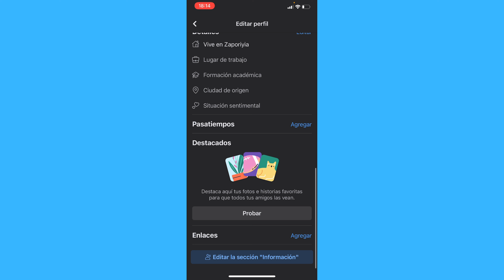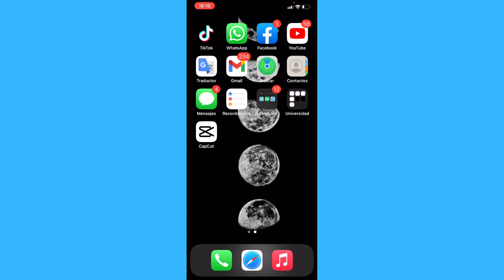Cómo Agregar el Nombre de Soltera al Perfil de Facebook